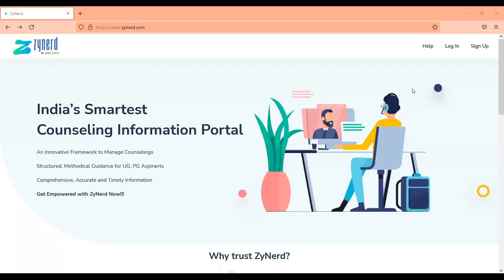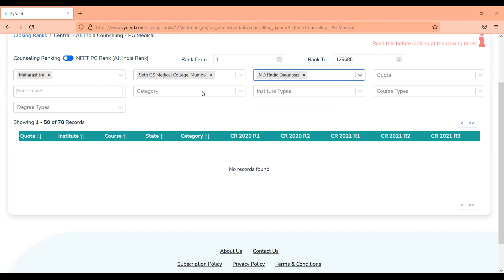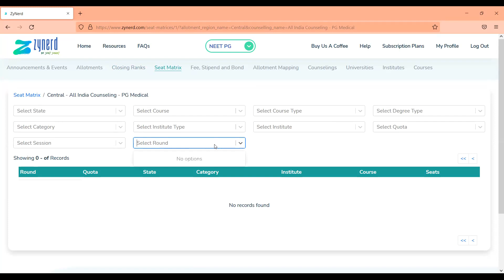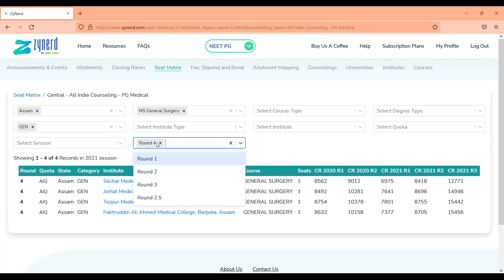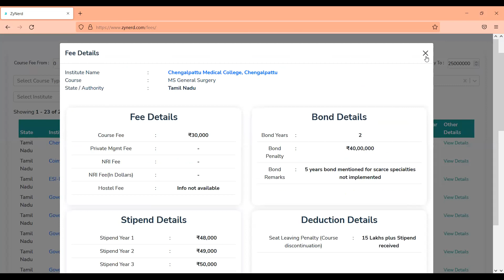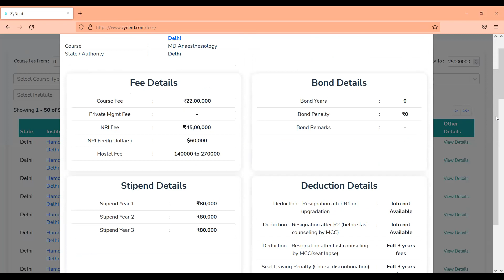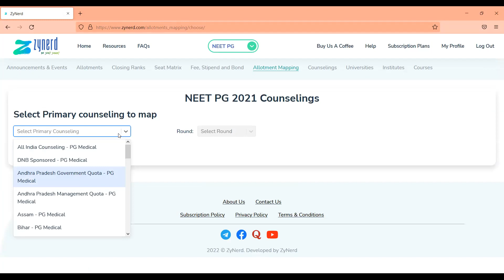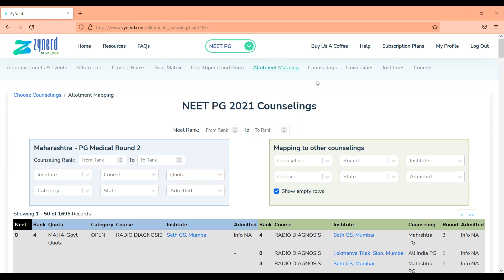All India Fresh Mop up Round - Get Every Info you need for Choice filling @ ZyNerd - NEET PG 2021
Get Complete Information for Choice filling: Seat Matrix, Closing ranks, Fees, Stipend, and Bond Details of MD MS DNB NBE Diploma , State Round 2 Allotments; Complete 2020 Closing ranks & 2021 Round 1, Round 2, and Special Round, Canceled Mop up round closing ranks